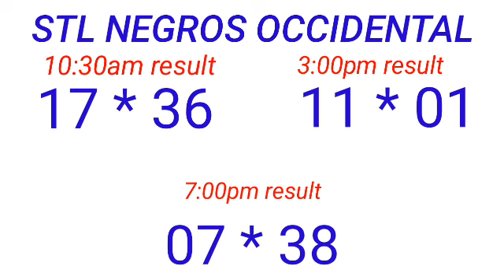STL - NEGROS OCCIDENTAL,SORSOGON May 18, 2023 3RD DRAW RESULT